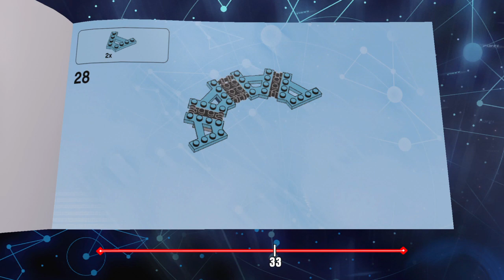LEGO® DIMENSIONS part 1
I love this game  but do to the bad vidos i uplod i think  il close the chanal after the  Lego dimensions  walktrgho  but i just  want to say thes game  is amizing  i meen scoby doo fighting the wiked with with gandalf its Amizing  and tt games one more thing bring back Lego dimensions